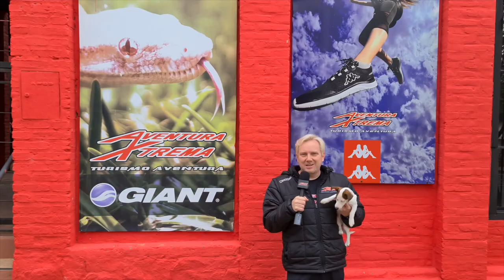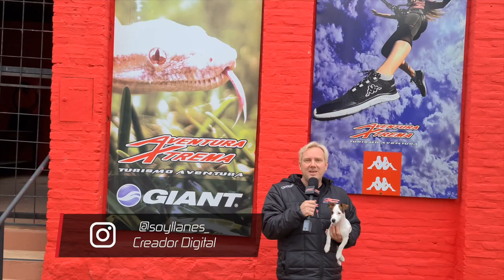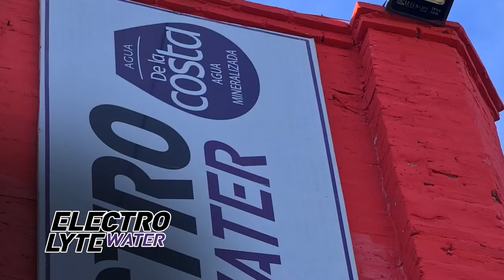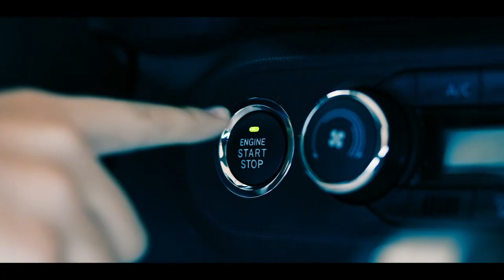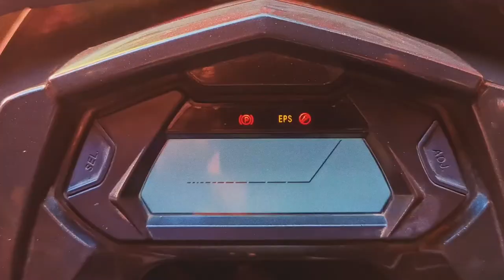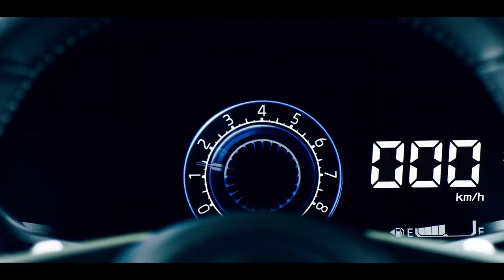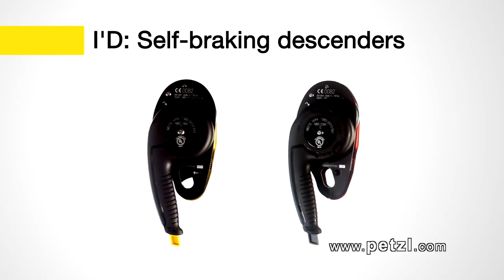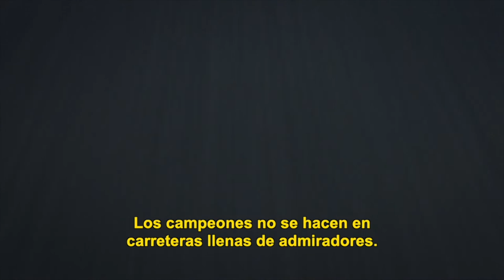AventuraXtremaTV Joel Llanes visita AventuraXtrema!